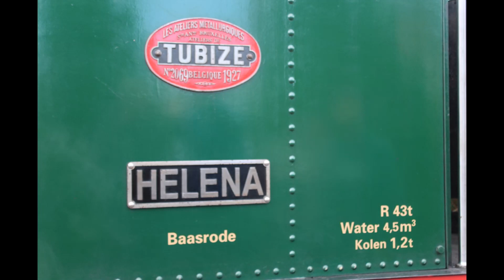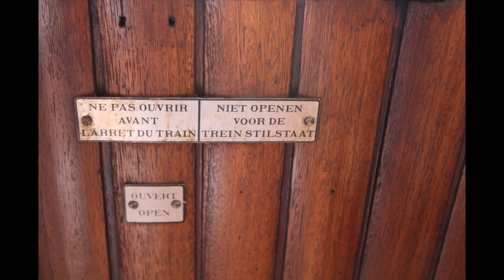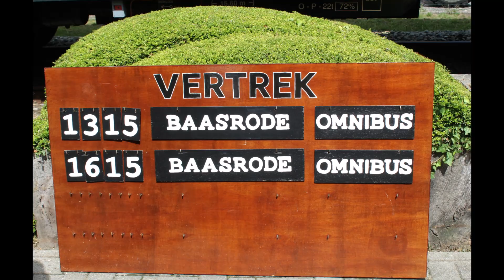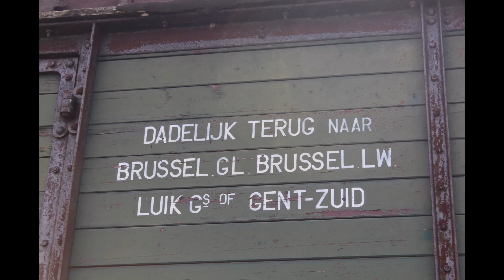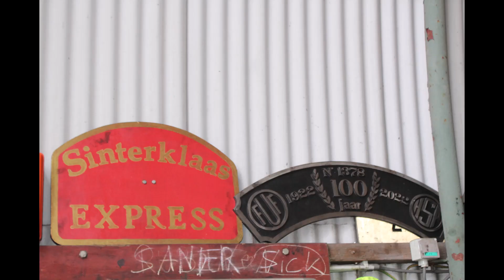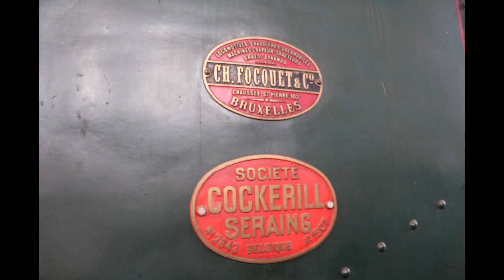Tweety op reis met de stoomtrein van Baasrode naar Puurs & terug', 2023